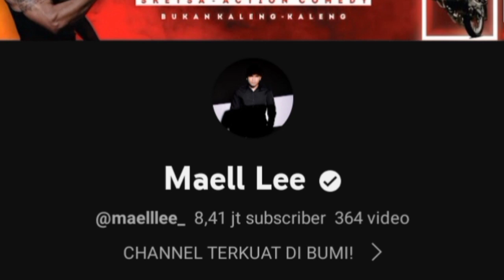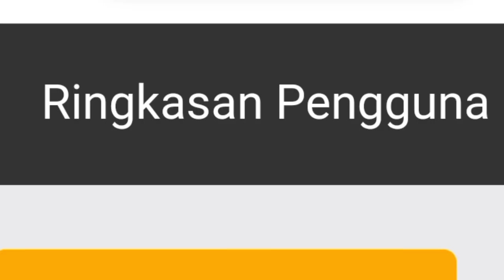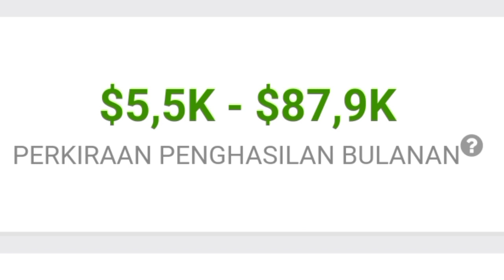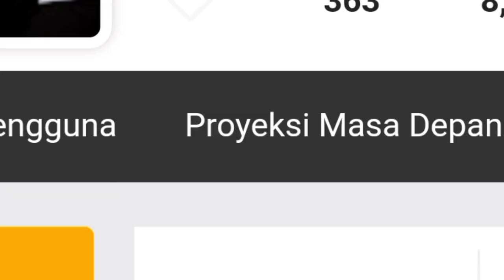MAKIN KAYA || SEGINI GAJI MAELL LEE DARI YOUTUBE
MAELL LEE adalah youtuber yang akan kita kepoin penghasilan nya dari youtube.
Dilansir dari laman social blade akunnya sendiri dibuat pada tanggal 31 Agustus 2018 dengan jumlah subscriber pada saat video ini dibuat sebanyak 8.41M